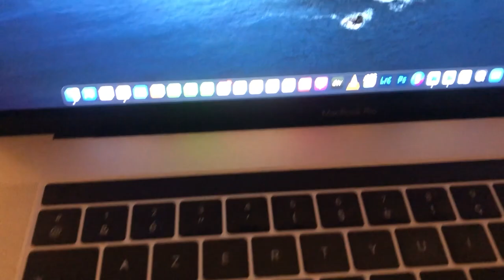📸 BEHIND THE SCENES PHOTOGRAPHY || FULL DESTINATION WEDDING IN PROVENCE AT CHATEAU DE GRIMALDI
Quand j’ai commencé la PhotographieDeMariage, j’ai toujours rêvé de savoir "Comment les autres photographes faisaient?". Connaître leur façon de s’organiser, leurs matériels, le déroulement d’une journée de Mariage type ou encore simplement les observer travailler.

C’est pourquoi j’ai décidé de créer cette série de Vlog « 48hrs Weddings » pour partager avec toi les WedddingBehindTheScenes type... ou pas d’ailleurs car tu verras y’a beaucoup de similitudes mais aussi des imprévus qui font que les mariages sont toujours uniques!

Alors pourquoi 48hrs de WeddingVlog? Pour que tu puisses voir tout l’organisation avant le jour j afin que tu puisses toi aussi te préparer au mieux avant le grand jour!

48HRS WEDDING ll Behind The Scenes
Saison 2 Episode 7 ‣ Un Mariageintime en Provence au

C'est lors d'un mariage intime au Château de Grimaldi que nous partons en Provence. Serene & Albert voulaient réunir leur famille autour d'une grande tablée sous un ciel étoilé dans un cadre chaleureux en France pour leur mariage.